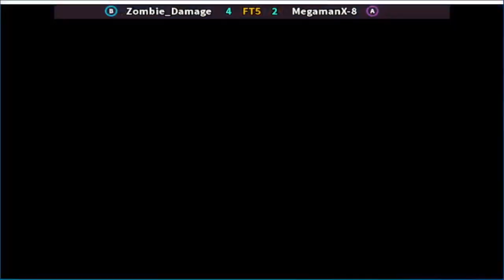Super Street Fighter II X - grand master challenge Zombie_Damage vs MegamanX-8